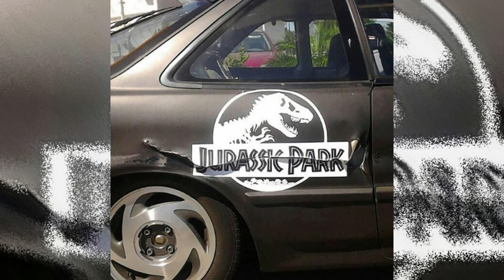Ideias geniais #1457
Ideias Geniais Criatividade